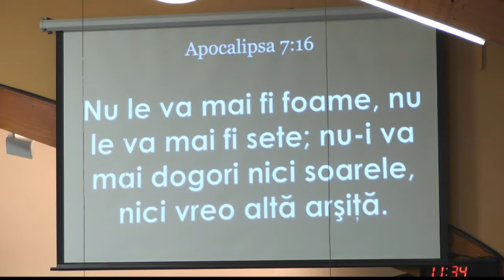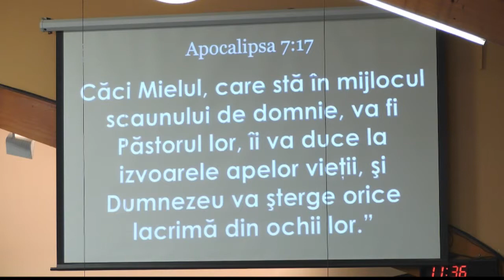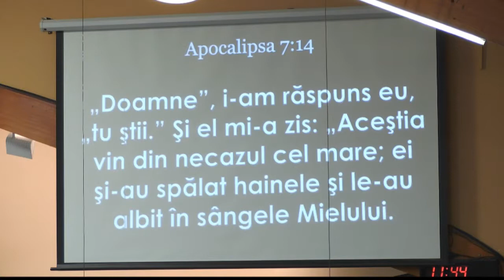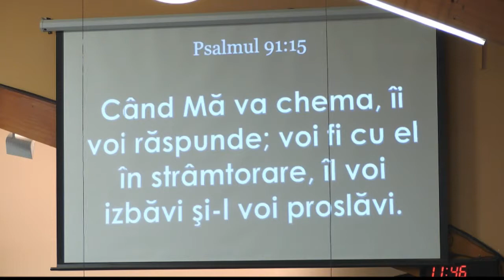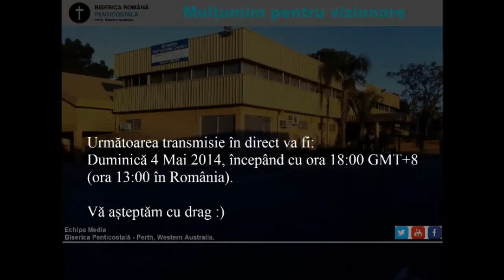04 Mai 2014 Duminică dimineața: Dumitru Popa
Dumitru Popa